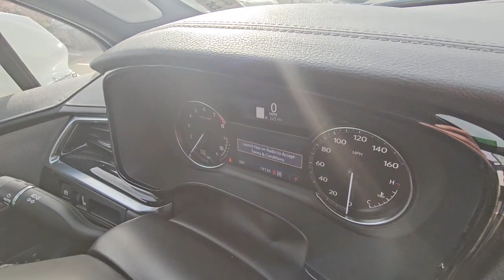2020 Cadillac XT5 Premium Luxury AWD